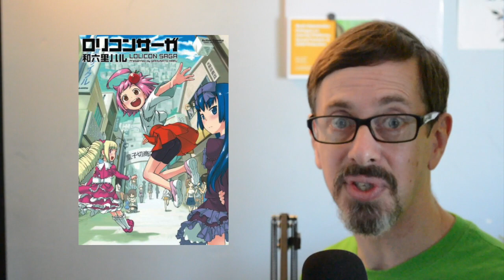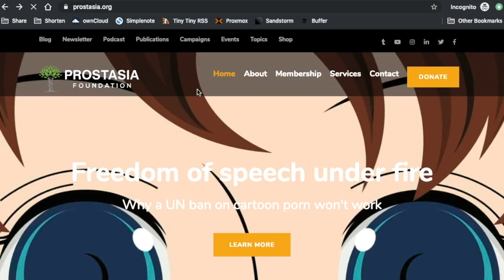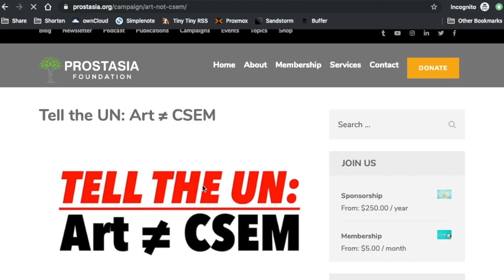Separating art from child sexual exploitation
As the United Nations Committee on the Rights of the Child proposes to change the international definition of child pornography, we speak to Jillian York, Director of International Freedom of Expression at the Electronic Frontier Foundation, about what this might mean.